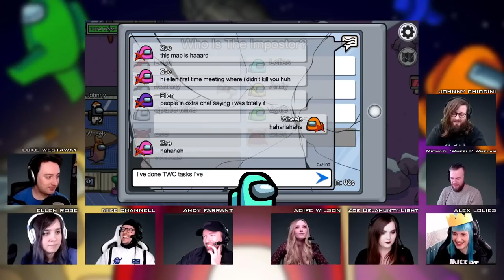Among Us Crossover stream the threequel! Featuring Outside Xbox, Outside Xtra, and Eurogamer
Once more into the breach! Or at least you will be if you look sus...
We're back with some more Among Us, the hidden role party video game! Featuring our friends from Outside Xbox, Outside Xtra and Eurogamer